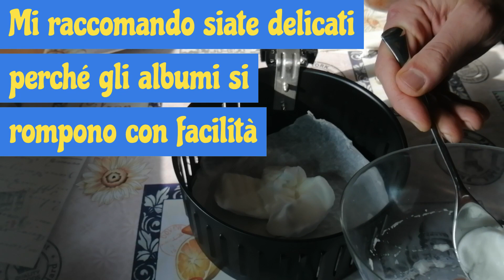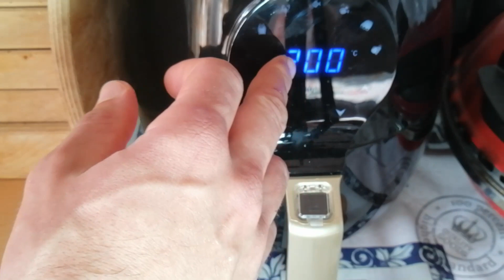Uova fritte - Come cucinare le uova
Uova fritte ma leggere in friggitrice ad aria?
Scopriamo insieme la ricetta.
Vi garantisco che il risultato vi sorprenderà, bensì resterete stupiti di mangiare le uova in un altro tipo di preparazione.
Ormai, al giorno di oggi siamo abituati a sperimentare altri tipi di ricette e cotture e quindi proviamo a mangiare le uova in un altro metodo che non sia il classico.

00:00 Introduction
01:08 montare l'albume
03:53 ungere il cestello
04:31 disporre l'albume
06:30 impostare la cottura
07:32 verifica della cottura